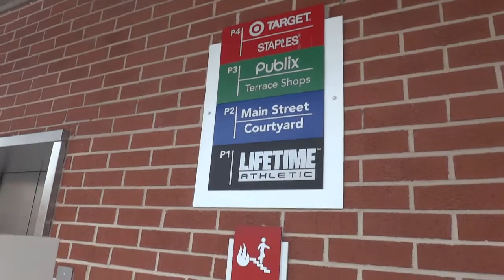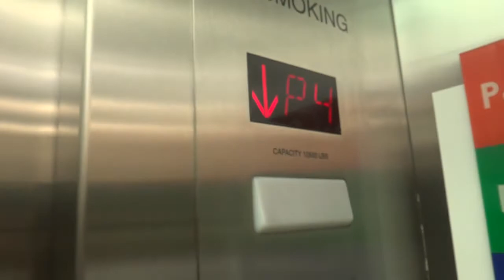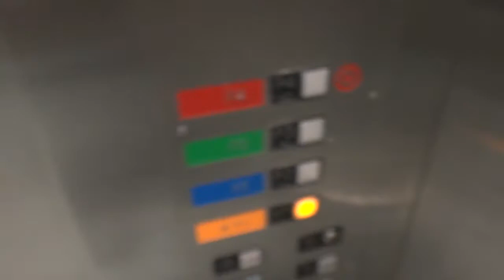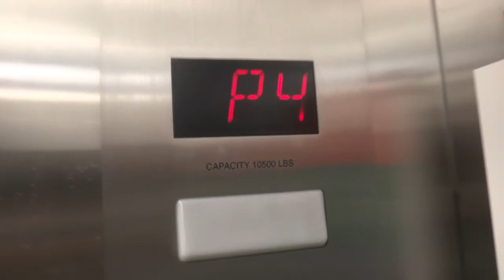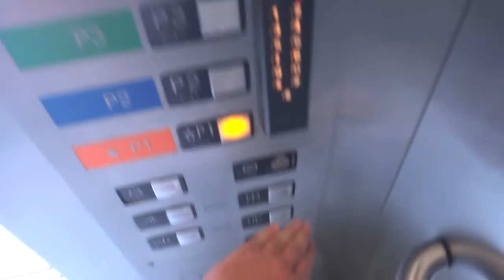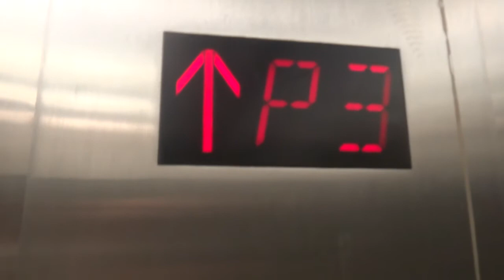EPIC MOTOR Schindler elevator at the Target parking deck in Sandy Springs, GA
Filmed 7/11/2014 with EMS318. Listen to that motor. For a parking deck elevator it seemed very well maintained.